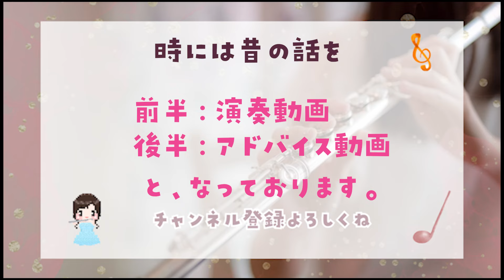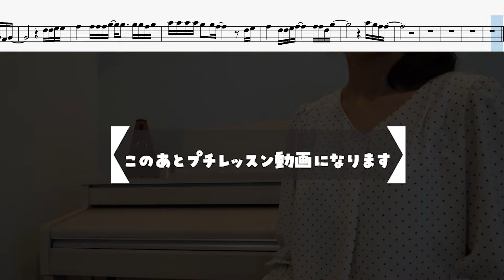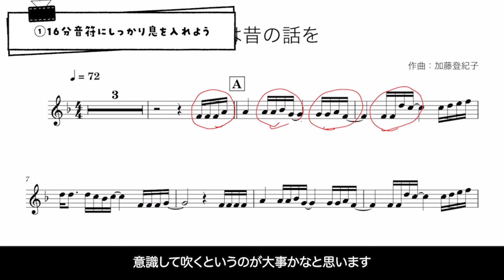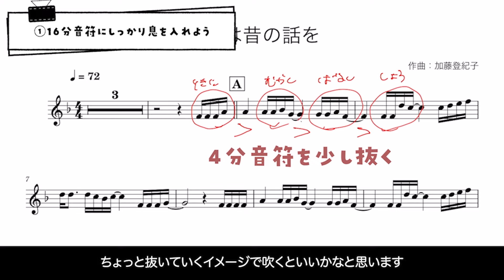🎁【フルート・楽譜】紅の豚 時には昔の話を/🔰ミニレッスンあり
ジブリ映画「紅の豚」より『時には昔の話を』を吹いてみました！
そして、初の試みとして【✨ワンポイントレッスン✨】をしてみました😆
前半が演奏、後半にレッスン動画になります！

初心者向け🔰にはなりますが、
ちょっとしたことで演奏が垢抜け、脱・初心者できるようになると思うので
好評であればまたやります🥰

【🎁カラオケ音源プレゼント中🎁】
カラオケ音源は打ちみにてハープの音で作ってみました♪
プレゼントします✨是非この機会にご登録ください！（曲名のみ入力してください！）
最近LINE立ち上げました😆

いつもいいね・コメントありがとうございます🎵

【レッスンについて】
フルートのお悩みがある方はぜひお気軽に♪

🪈西宮市で対面レッスンも行ってます♬生徒募集中！

大阪音楽大学卒業。西宮市在住のフルート奏者。
第16回「長江杯」国際音楽コンクール管楽器部門第3位。
第32回アジア国際音楽コンサートオーディション優秀賞受賞。
第25回ブルクハルト国際音楽コンクール奨励賞受賞。
フィリピンではプロオーケストラであるマニラ交響楽団と共演。
2023，2024年ムラマツリサイタルホールにてソロリサイタル開催。
フルート教室エクリュ【西宮夙川・芦屋】主宰。
現在は関西を中心に演奏活動、吹奏楽部の指導、個人レッスンなどをおこなっている